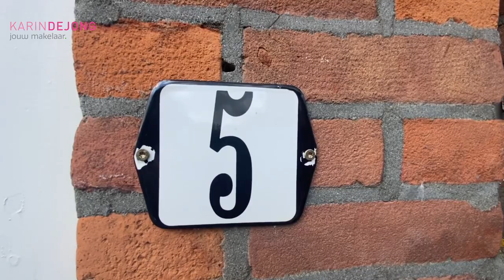Emmastraat 5 Bleiswijk Te koop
Eengezinswoning ideaal voor starters met drie slaapkamers en gelegen om de hoek van de winkels.